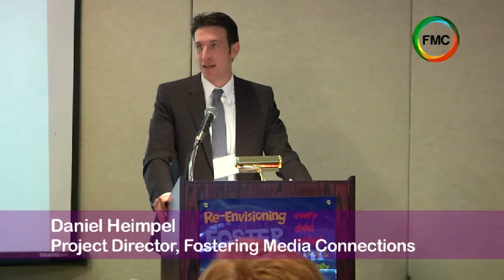Part 1 Daniel Heimpel - What's Working in America- Re-Envisioning Foster Care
Possibilities inFoster Care - What's Working in America

Fostering Media Connections' Project Director Daniel Heimpel speaks at the Re-Envisioning Foster Care Conference in Holyoke, MA on November 15th, 2010.

Fostering Media Connections is a media-driven, grass roots initiative to speed the implementation of sweeping federal foster care reform and change the common narrative of the foster care system.